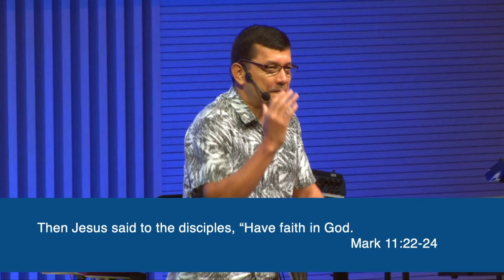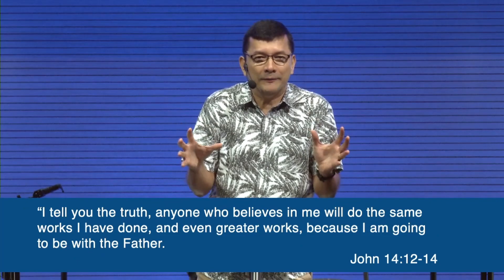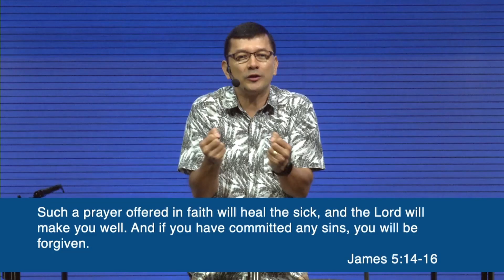VIC Service Online 27.6.21 - 5PM